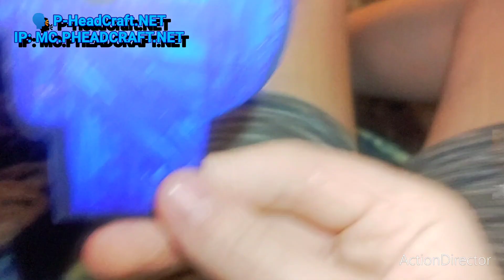Annoying P-Head - Why Creepers Gotta Be So Cute? (A Minecraft Rude By Magic Parody Song)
Enjoy Your Our Minecraft Game Tonight On PHEADCRAFT Day From The Annoying P-Head